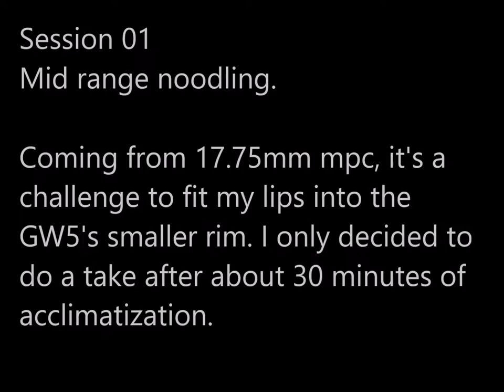French Horn Noodling 001 (Giddings & Webster no.5 / Jungwirth Double)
15/12/2016: Mid range noodling on a stainless steel mouthpiece that that is very small for me. However it is very deep and has a large bore.